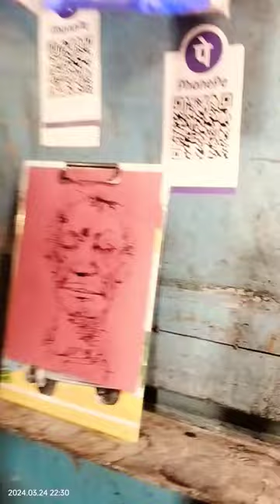Outdoor art of Shantanu Banerjee in Kolkata.